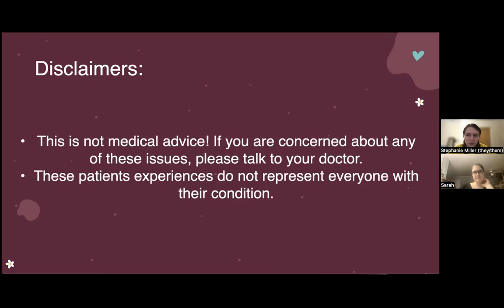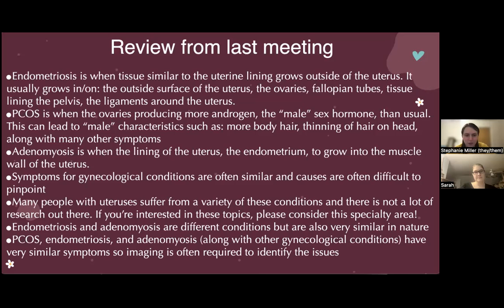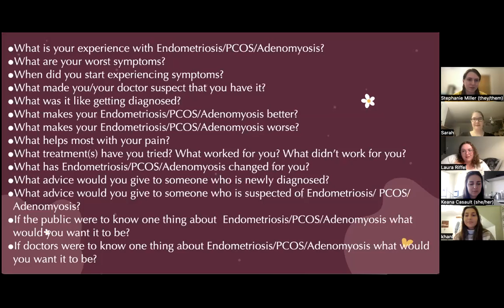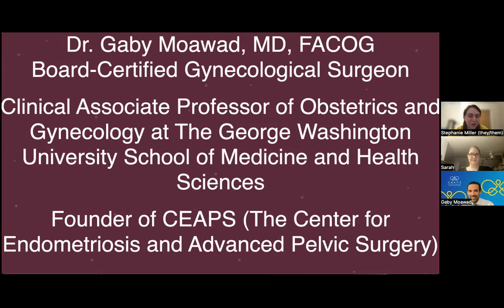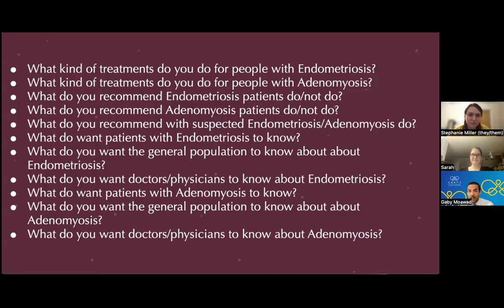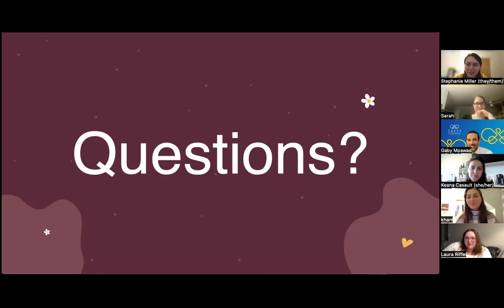Gynecological Conditions- With Guest Speakers! Invisible Illness Loyola [CC]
This week we talked to four amazing special guests! Dr. Moawad, Laura, Kaeana, and Kayla.